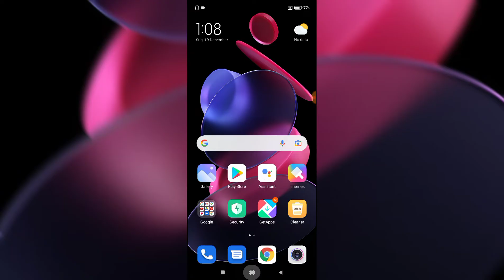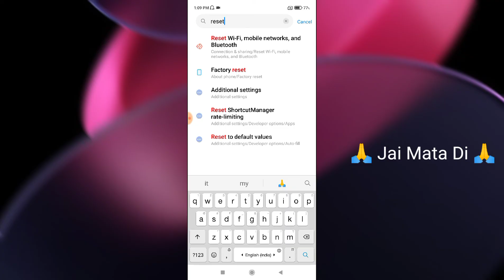Redmi Note 10 Pro Max Sim Card Not Showing Problem Solve | Sim Card Show Yese Kare